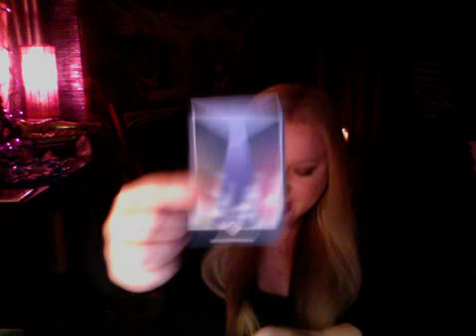Libra Horoscope March 20 - April 20 2015: Sun in Aries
Getting a reading or some good energy work done could be just the thing to bring on balance!